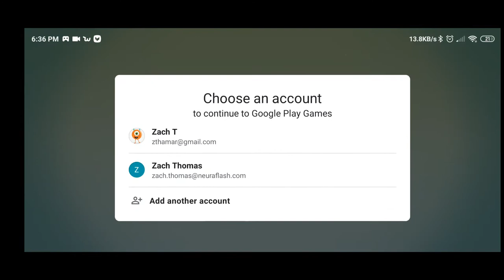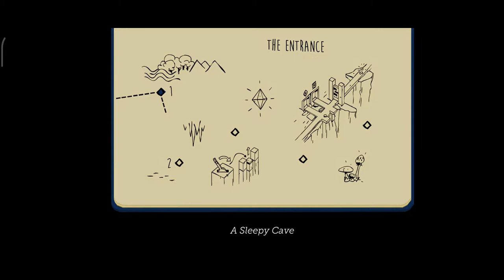Lara Croft Go An awesome awesome game!!!!